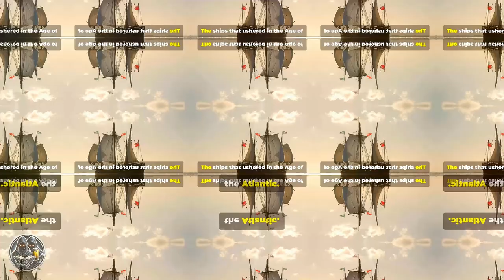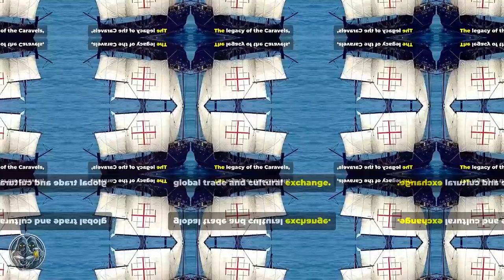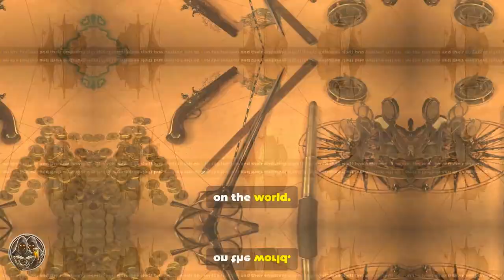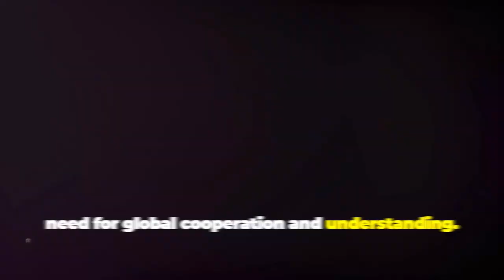Caravels That Changed History | Niña, Pinta, & Berrio!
Set sail with us as we explore the fascinating stories behind the ships that changed the course of history: the Niña, Pinta, and Berrio! In this captivating video, we dive into the voyages of Christopher Columbus as well as Vasco da Gamma and the significant impact these three vessels had on the Age of Exploration. Discover the unique features of each ship, the daring adventures they undertook, and how they contributed to the discovery of the New World.

Join us as we reveal the historical context, the challenges faced by these intrepid explorers, and the legacy they left behind. Perfect for history buffs, maritime enthusiasts, or anyone curious about the pivotal moments that shaped our world. Don't miss out on this thrilling journey through time!

TIMELINE:
00:00:00  The Dawn of Exploration
00:00:28  The Ships' Design
00:01:18  Charting New Worlds
00:01:35  A World Transformed
00:02:42  Navigators of History
00:03:42  The Enduring Significance